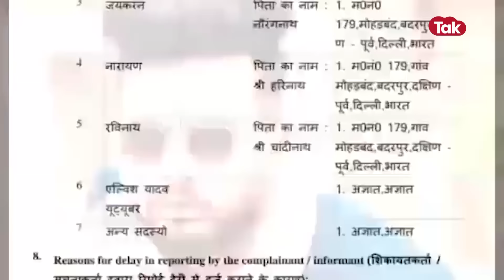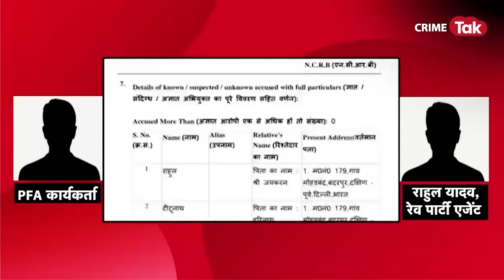सांपों के जहर के साथ एल्विश यादव की रेव पार्टी? विदेशी लड़कियां भी..| CRIME TAK